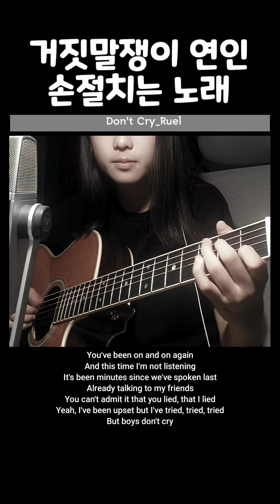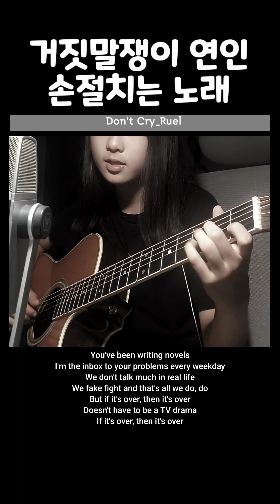🎙Don't Cry_Ruel#dontcry